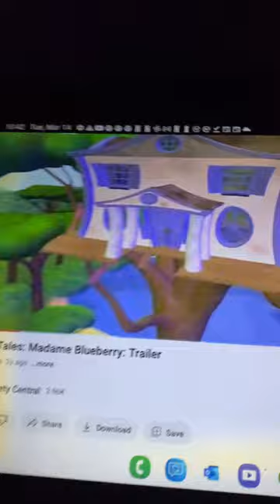VeggieTales Madame Blueberry Crying